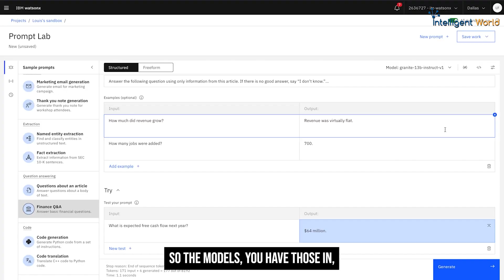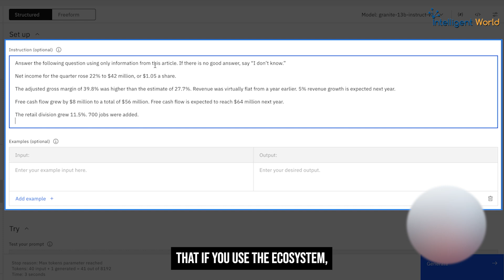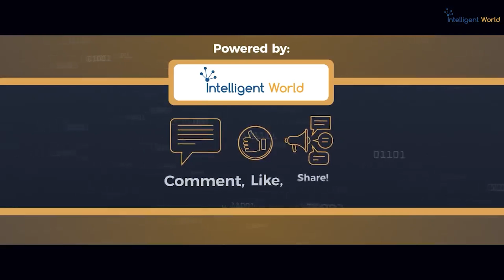Pillars for Generative AI Success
➤ Stay ahead in the world of AI and digital innovation!

Pillars for Generative AI Success by @Ronald vanLoon & Thomas Christensen |

Discover how to be successful with AI and generative AI for your business! In this video, Thomas Christenson, VP of Ecosystems at IBM, shares valuable insights on achieving real business outcomes using AI models like IBM’s Granite and WatsonX Suite. From selecting the right AI models to infusing enterprise data and ensuring proper governance, learn the key steps to maximize AI's potential.

Find out how successful organizations leverage ecosystems, partners, and real-world case studies, including how IBM applies AI internally with their Client Zero approach. Whether you're automating processes, optimizing workflows, or enhancing decision-making, this video covers everything you need to know to get started with AI the right way.

Follow for more AI business strategies and success stories!

➤ Stay informed on the cutting edge of AI advancements!